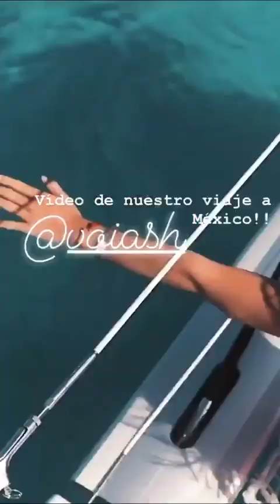ROCIO OSORNO @ROCIO0SORNO INSTAGRAM STORIES COMPILATION 27 DE ABRIL DEL 2018